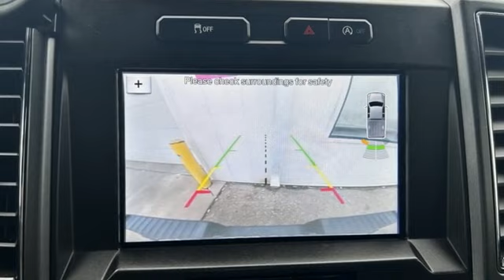Used 2018 Ford F-150 Rochester MN Winona, MN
Year: 2018
Make: Ford
Model: F-150
Trim: XLT
Engine: 5.0L V8
Transmission: 10-Speed Automatic
Color: Gray
Interior: Black
Mileage: 86891
Stock #: HA238324
VIN: 1FTEW1E50JKF93203
Recent Arrival! Certified. Meets our Rigorous Inspection and Reconditioning Standards!

Address:
4900 Highway 52 North